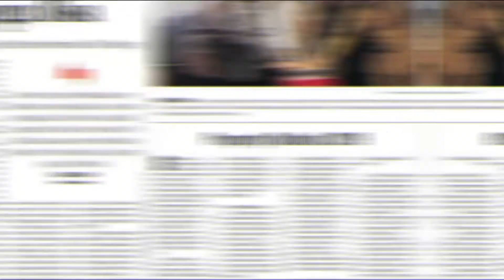6 Cara Memilih Properti Yang Layak Untuk Di Investasi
6 Cara Memilih Properti Yang Layak Untuk Di Investasi